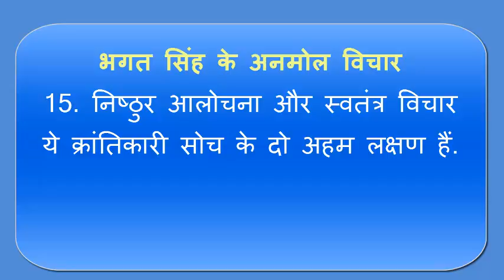Bhagat singh Quotes in Hindi भगत सिंह के क्रांतिकारी विचार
शहीदेआज़म भगत सिंह की शहादत को हम कैसे भूल सकते हैं. आइये उस महान बलिदानी के विचारों को जानते हैं: